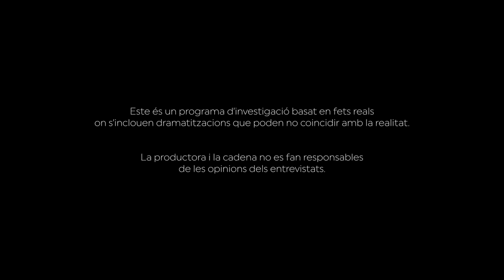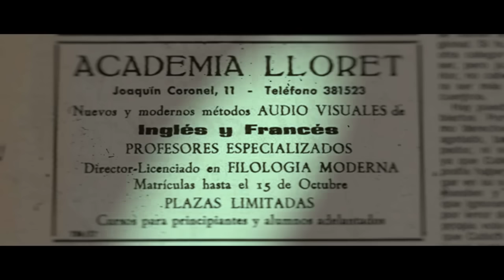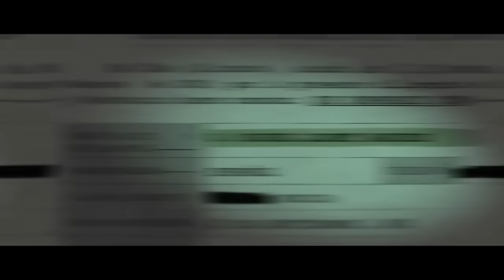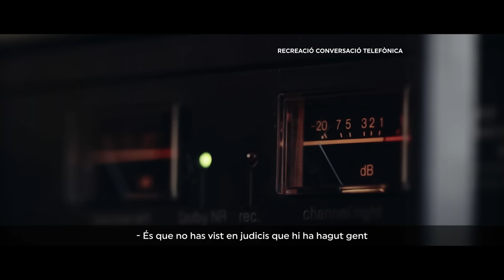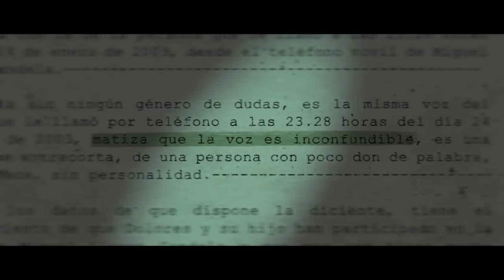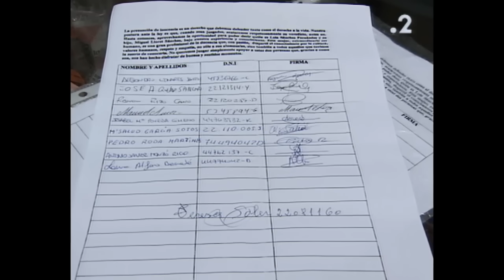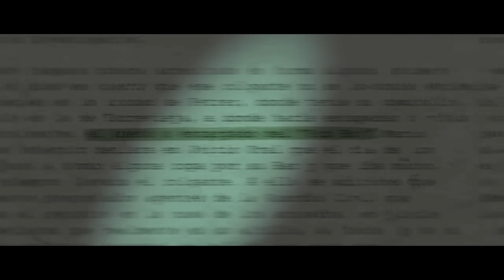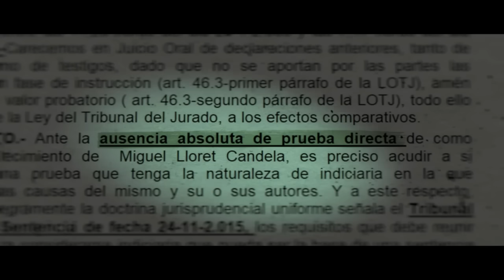L'hora fosca - La mort del professor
Al gener de 2003, dos pescadors descobreixen un cos sense vida en un carrer La Mata, una pedania de Torrevieja. El mort és identificat dies més tard com Miguel Lloret Candela, un professor jubilat molt conegut a Elda. Durant dos anys, la Guàrdia Civil investiga els indicis trobats al lloc dels fets. En 2005 saltarà la sorpresa en produir-se dos detencions que commocionen a la ciutat d'Elda.